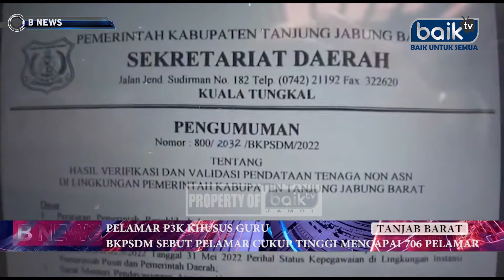PELAMAR P3K KHUSUS GURU, BKPSDM SEBUT PELAMAR CUKUP TINGGI MENCAPAI 706 PELAMAR